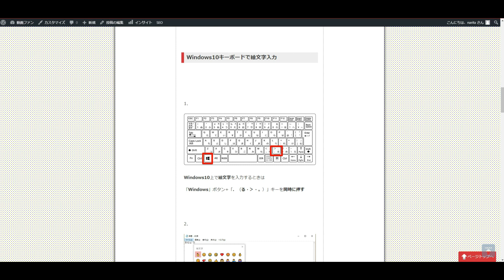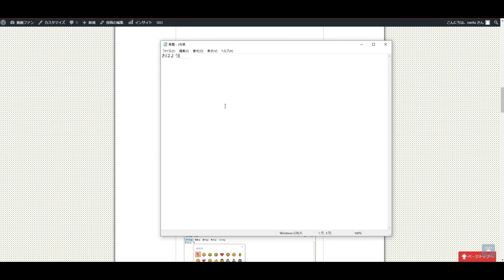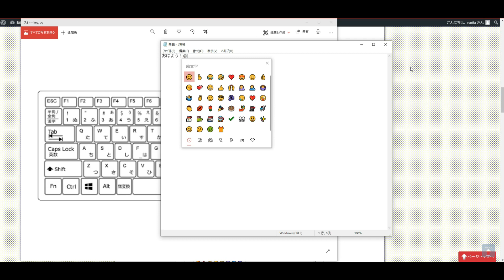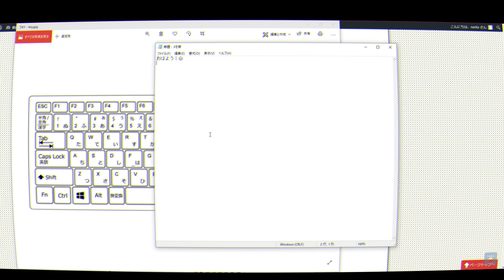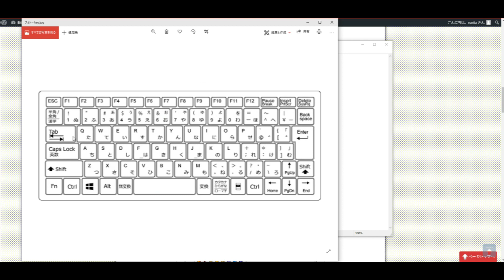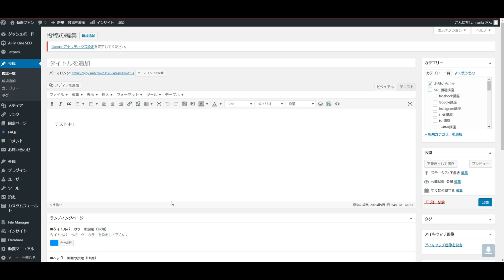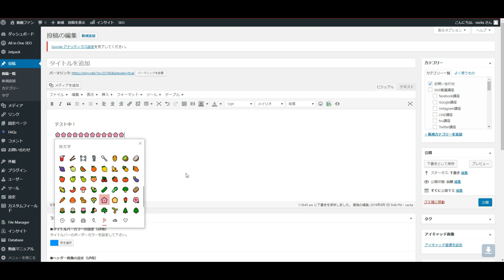【Windows10・使い方】キーボードだけで絵文字入力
Windows10でマウスなどを使わなくてもキーボードの入力だけで
絵文字を打つことができます。

Windows10の使い方・絵文字をキーボードで入力する方法